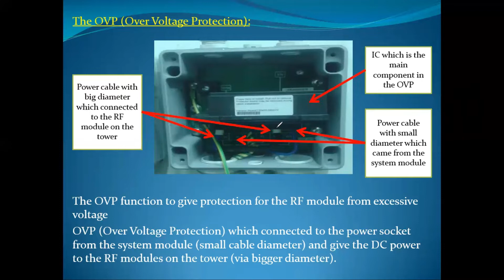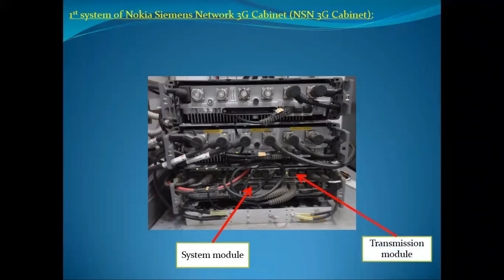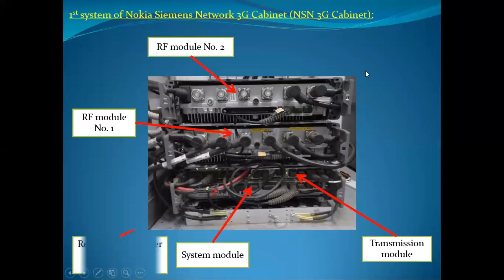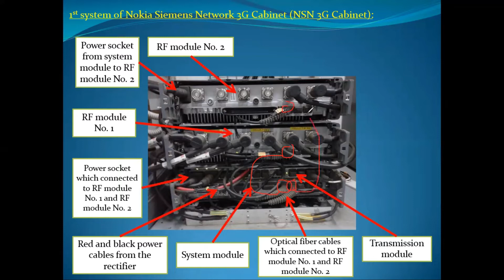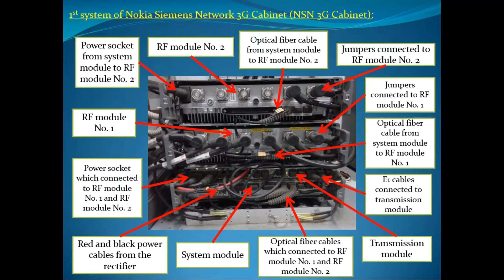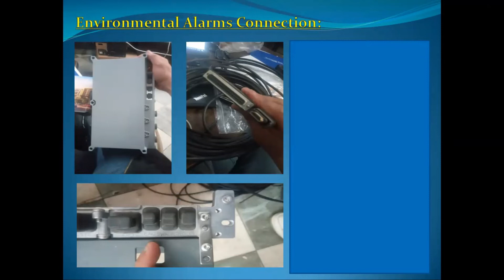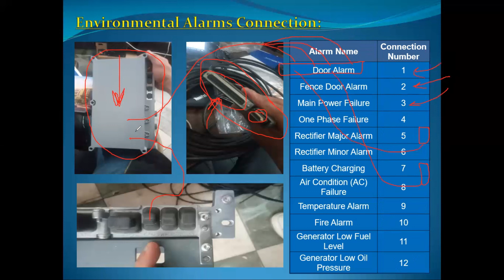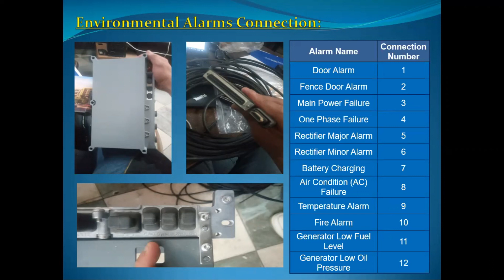NSN Radio - Nokia Siemens Network Radio System - Part 3